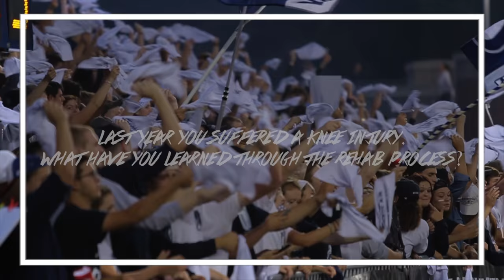2018 CAAFB Player Feature - Trevon Bryant